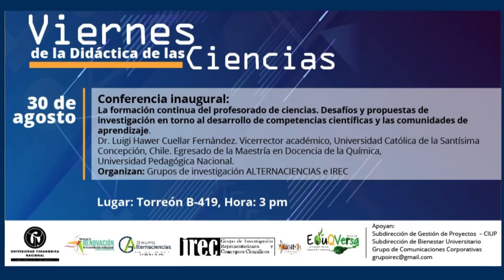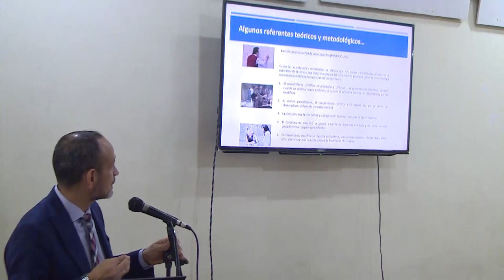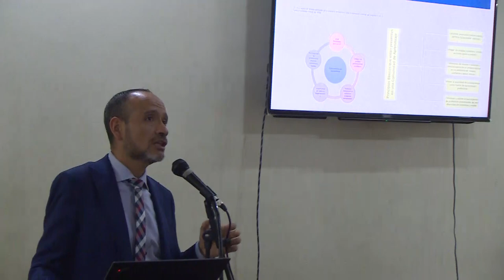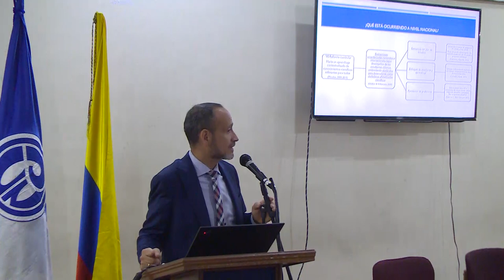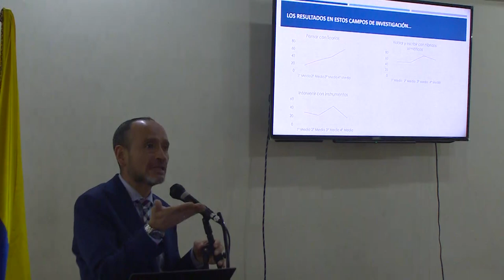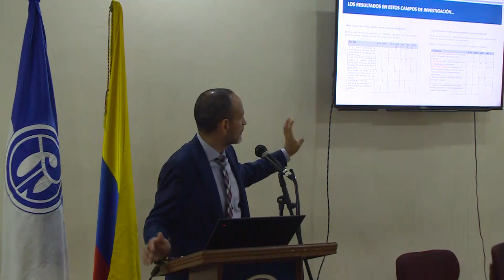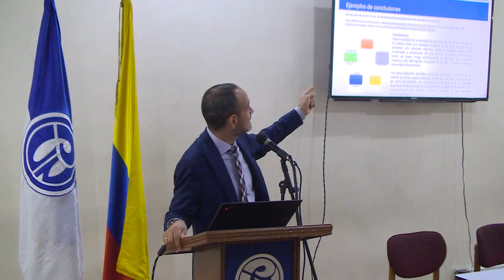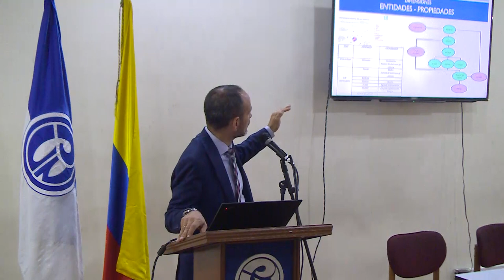Conferencia Inaugural : La formación continua del profesorado de Ciencias.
30 Agosto de 2019

Conferencia inaugural:
La formación continua del profesorado de ciencias : Desafíos y propuestas de investigación en torno al desarrollo de competencias científicas y las comunidades de aprendizaje.

Conferencista: DR. LUIGI HAWER CUELLAR FERNANDEZ. ( Vicerrector académico, Universidad Católica de la Santísima Concepción - Chile).
Egresado de la Maestría en Docencia de la Química. (Universidad Pedagógica Nacional)

Organizan: Grupos de investigación ALTERNACIENCIAS e IREC.
Instalación del evento : Profesor LEONARDO FABIO MARTÍNEZ (Rector UPN).

Presentación del trabajo realizado sobre la formación continua del profesorado, cuyas temáticas se basan en el proyecto de investigación sobre incidencias de las disciplinas meta-teóricas, como la naturaleza de las ciencias, a partir de la historia y la filosofía de la ciencia, en la formación del profesorado y en el ejercicio de la práctica con profesores.
Otro eje temático se basa en el proyecto de implementación, de innovación, resultado de un proyecto de investigación asociado en lo que en la literatura se reporta como "indagación científica".
Un último eje temático, basado en el proyecto de investigación con iniciativas teóricas, de temas relacionados con el ámbito de la formación del profesorado de ciencias, la formación continua y en la búsqueda del desarrollo de competencias científicas y en la formación de comunidades de aprendizaje.
Preguntas y comentarios de los asistentes.

Lugar : Universidad Pedagógica Nacional.
Sede Cll 72   Torreón B - 419